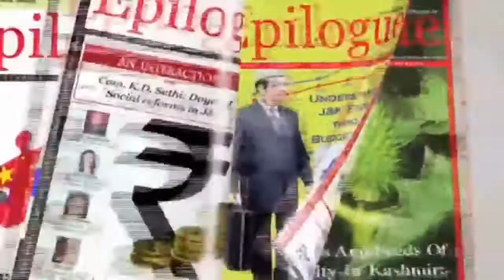Youth of Jammu including school & college students ,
Youth of Jammu including school & college students , Artists, Entrepreneur,Social media influencers are going to gather & Unite "To express resentment & problems they are facing due to non-working of internet services in J&K.